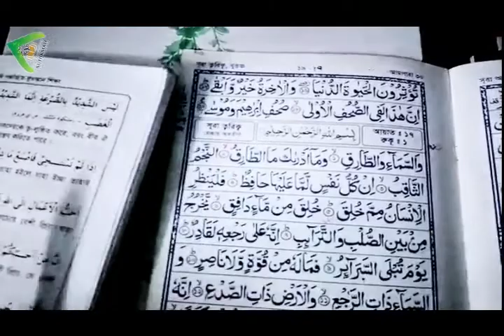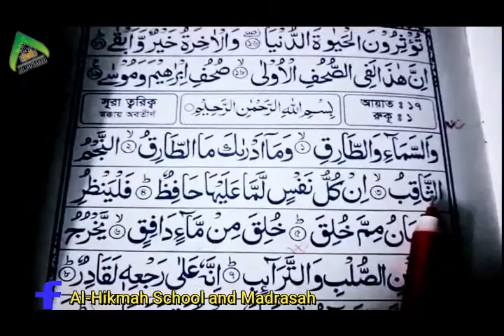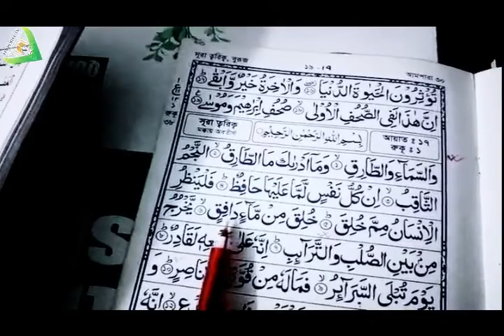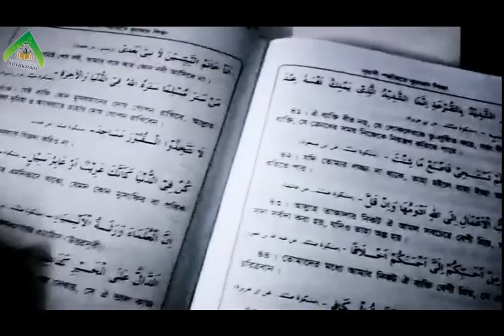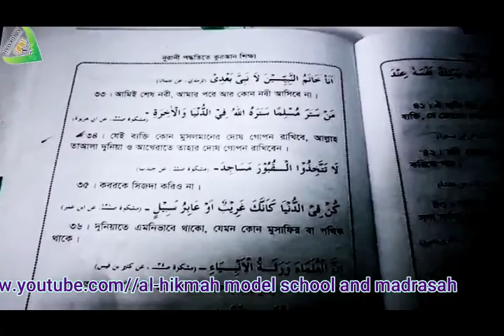Class: Sani Ampara Girls || 14/06/2020 || Al-Hikmah Model School and Madrasah